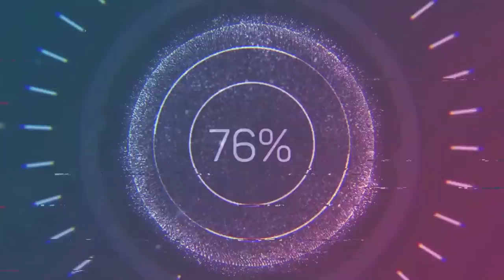DIY CAGE PARA SA PABABA NATING MGA INAKAY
NEXT DIY CAGE SHOULD BE SINGLE OR DOUBLE